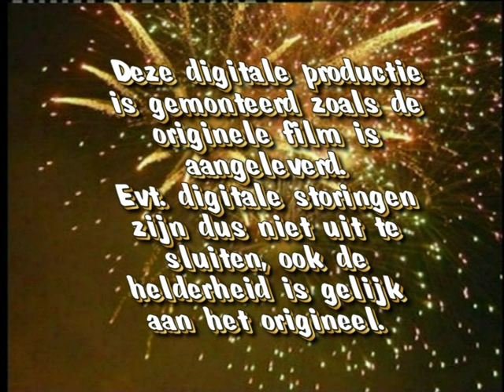Garage van Engelen in vroeger tijden, Sint Michielsgestel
Beelmateriaal is opgedoken bij het 100-jarig bestaan van garagebedrijf van Engelen.